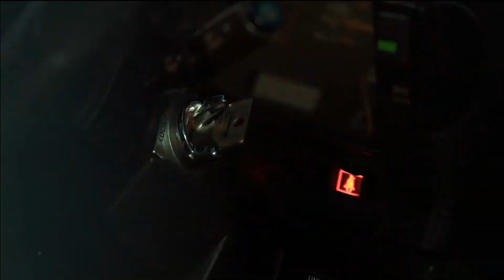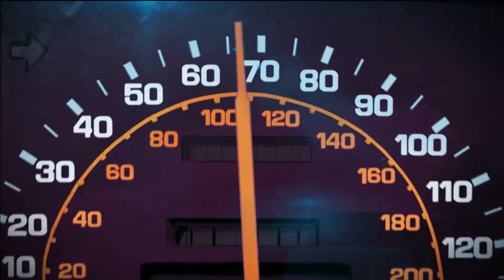Jenzie | Everybody Wants You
This video is showing how the song is about Kenzie. A lot of people have been saying it is not about her, but it is. Kenzie is always getting new boyfriends (she just got a new one after issak) and so Johnny is saying "everybody wants you" because everybody is always going for kenzie. If that makes sense...

PLEASE leave JENZIE VIDEO IDEAS in the comments below, I'm really struggling to make them rn cause I don't have any NEW jenzie moments to use.
This was not the original Jenzie video I was going to post, I have been getting distracted lately a lot with school and just home stuff. I would never think high school would be this hard online. But I promise I will try and finish the video. I am working on it rn

Anyways I hope you enjoyed the videoooo
Have a great dayyyy

FOLLOW JOHNNY!
AMAZON MUSIC

FOLLOW KENZIE!!!